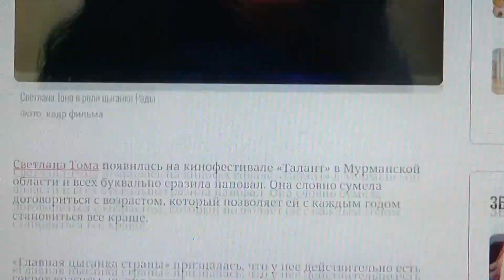Светлана Тома : Жизнь - это чудо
Мой телеграмм.